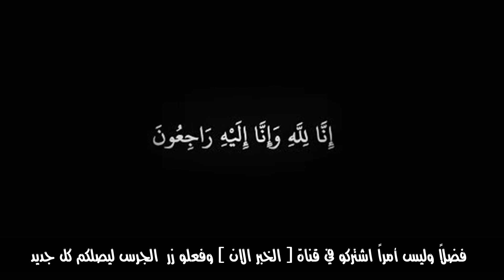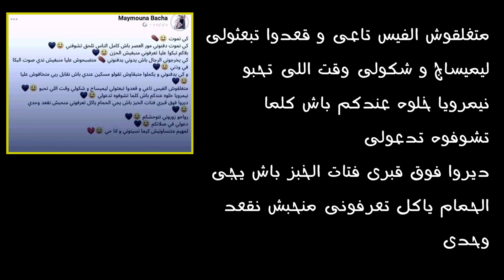لن تصدق ماقالته الطالبة الجامعية ميمومة باشا وكأنها تنبأت بموعد مـ.وتـ .ها..أرواحو زوروني نتوحشكم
Maymouna Bacha
جامعة تبسة